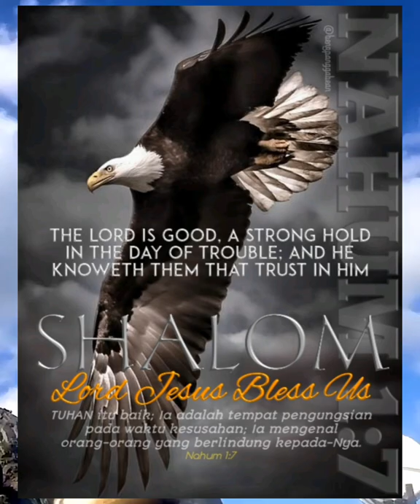The LORD is good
Nahum 1:7.
The LORD is good, a strong hold in the day of trouble; and he knoweth them that trust in him.